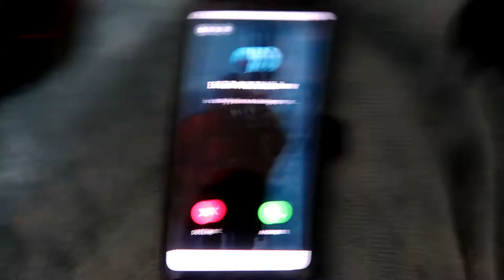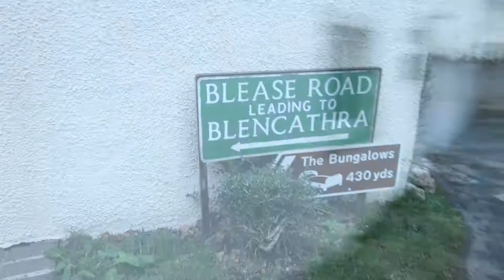DAY 2 | DANGEROUS MOUNTAIN CLIMBING AND THE BEST BEEF BURGER I'VE EVER EATEN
A sketchy A.f Climb up Blencathra, then back down and to the pub for tea!